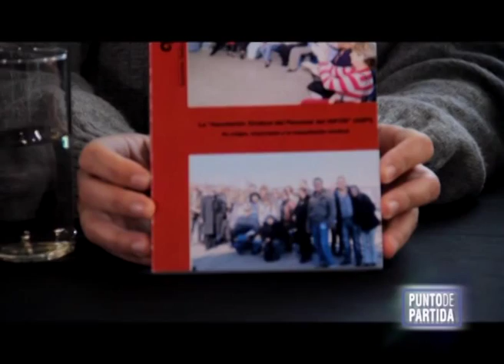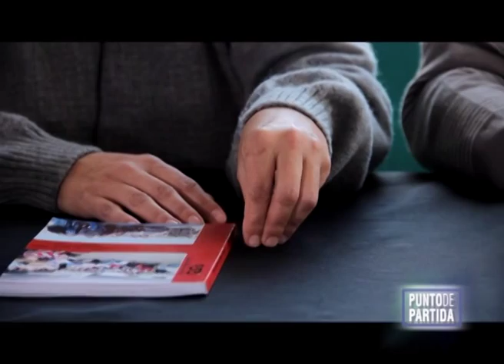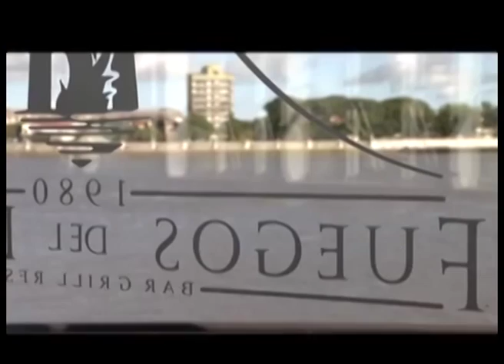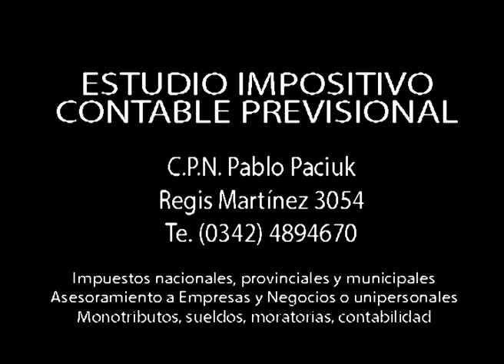En "Punto de Partida", edición N° 76, Sandra Palomeque y Carlos Landi (ASPI)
Compartimos con ustedes el segundo tramo de la entrevista en "Punto de Partida", edición N° 76, a Sandra Palomeque y Carlos Landi, dirigentes gremiales de la Asociación Sindical del Personal del IAPOS. Con ellos conversamos sobre la historia y presente de ASPI, desde su surgimiento como desprendimiento de los movimientos de trabajadores autoconvocados a estos días.
El surgimiento de ASPI fue parte del cuestionamiento a las viejas burocracias sindicales. ASPI surgió en el año 2004 y resultó un nuevo escenario para los trabajadores del sector.
Los trabajadores nucleados en ASPI cuestionaron las políticas de desfinanciamiento de la seguridad social. Esas políticas neoliberales, sobre todo en los ’90, pusieron en jaque al IAPOS y la Caja de Jubilaciones.